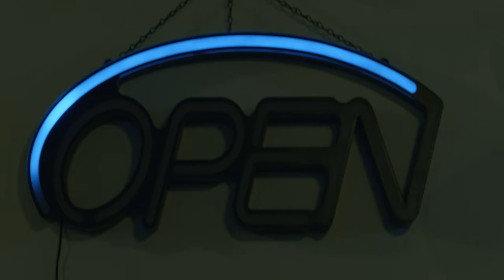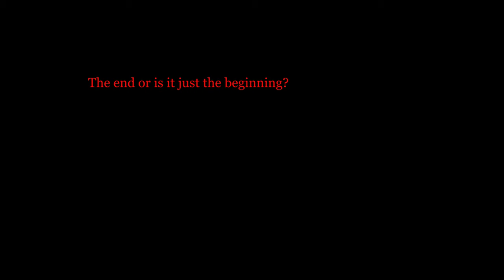Lady in the Chair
When a reporter goes looking for the unknown and finds more than she can bargain for.

SFX and music by ZapSplat.com